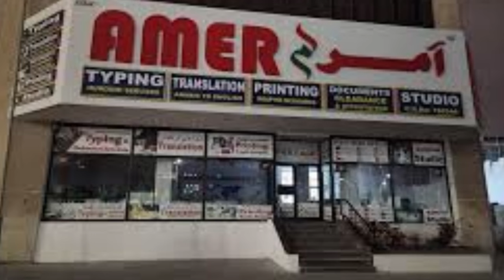Qatar Based Ten Business Ideas | Low Investment & High Income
Salaam Dear Viewers. In this video I will explain you Qatar Based Ten Business Ideas with Low Investment & High Income
My goal is to create awareness foster learning and engage in thought-provoking discussions. Lets make a difference together by educating and empowering our generation.